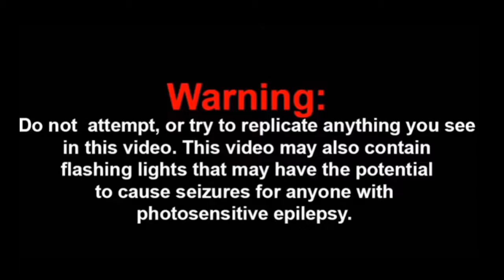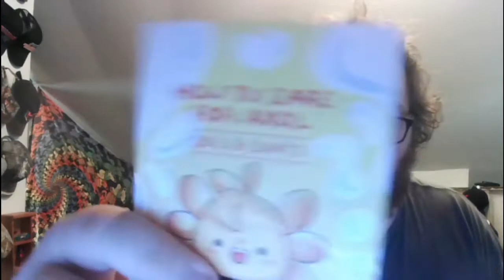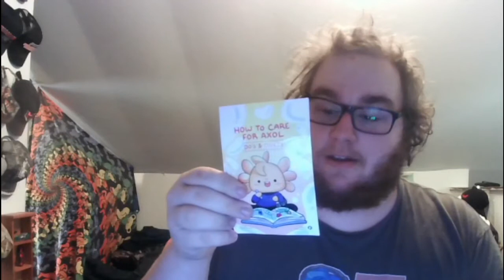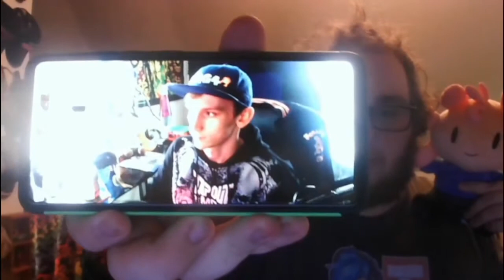Surprise SMG4 Merchandise Unboxing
What's up everyone Chaos MOX back with another reaction, today I was joined by @TheGamingKingpin  as I unboxed a Surprise SMG4 Merchandise  I pre-ordered, so I hope you guys enjoy this.

This video is based off of one of Kingpin's old SMG4 Unboxing videos and I thought I would do something similar the original video link will be down below make sure to check It out as well.

Special Thanks To @SMG4 / @GLITCH  for this amazing merch It really means a lot to me.